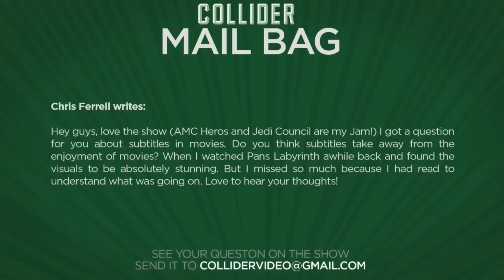Do subtitles take away from the enjoyment of movies? - Collider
Chris Ferrell writes:

Hey guys, love the show (AMC Heros and Jedi Council are my Jam!) I got a question for you about subtitles in movies. Do you think subtitles take away from the enjoyment of movies? When I watched Pans Labyrinth awhile back and found the visuals to be absolutely stunning. But I missed so much because I had read to understand what was going on. Love to hear your thoughts!